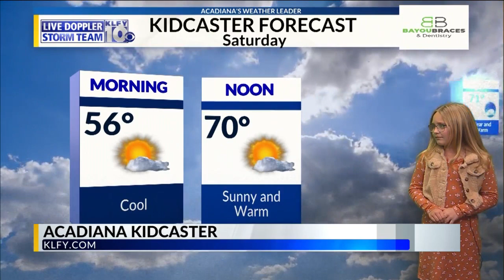Acadiana Kidcaster-Harper Badeaux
Harper does the weather forecast for the weekend!